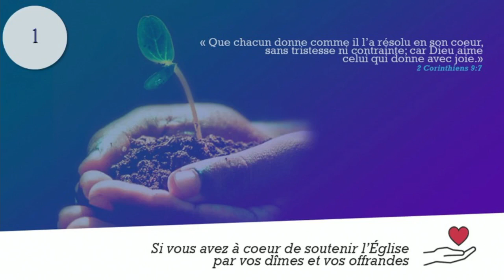Culte du 12/06/2022 - Le mandat du Père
Bonjour et bienvenue ! Qu'il est bon de se retrouver pour glorifier, apprendre et vivre en communauté devant le Seigneur Dieu. Aujourd'hui, c'est Daniel qui va nous guider dans la Parole de Dieu. Bon moment à chacun !

0:00:00 Intro
0:06:49 Accueil
0:12:30 Je te donne tout
0:18:12 Je ne sais pourquoi dans sa grâce
0:27:12 Entre tes mains j'abandonne
0:33:30 Il est exalté
0:36:18 Te connaitre
0:40:20 Sketch
0:46:36 En Jésus seul
0:52:30 Libéré
0:56:31 MESSAGE
1:34:36 Rois des rois